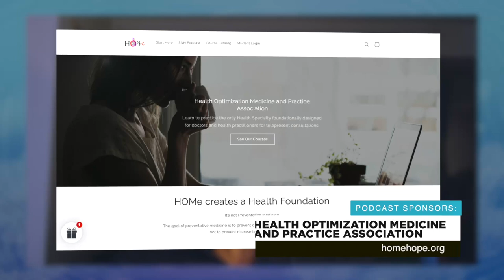Dr. Andrew Gallimore: DMT, Ketamine, and Exploring Different Realities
In this episode of the Smarter Not Harder Podcast, our guest Dr. Andrew Gallimore joins our host Dr. Ted Achachoso to give 1 cent solutions to the following $64,000 questions:

-Does dimethyltryptamine make the brain construct a different reality or does it make the brain perceive a different reality based on the information that it was receiving?

-How do molecules such as LSD, DMT, psilocybin, and mescaline switch one’s reality from one channel to another

-Why is the fly agaric psychedelic?

Dr. Andrew Gallimore is a British neurobiologist, chemist, pharmacologist and writer based in Tokyo, Japan. He has been interested in the relationship between psychedelic drugs, the brain, consciousness, and the structure of reality. He has written a couple of books that he illustrated and self-published. His works are Alien Information Theory: Psychedelic Drug Technologies, and the Cosmic Game (2019), and Reality Switch Technologies: Psychedelics as Tools for the Discovery and Exploration of New Worlds (2022).

What we discuss:

[00:00] Dr. Andrew Gallimore discusses his self-published book on psychedelic drug technologies and the structure of reality

[09:12] DMT and Conway's Game of Life illustrate the emergence of complexity from simple rules

[25:29] DMT experience reveals highly intelligent, hyper-dimensional space beyond our reality

[34:06] DMT allows the brain to construct an alternate reality without affecting critical parts.

[49:36] Salvanorin inhibits the claustrum, which releases the cortex and creates novel emergent patterns of activity.

[57:19] Salvia tears apart the fabric of reality while classic psychedelics allow the brain to reach new states

[1:12:43] Different drugs affect perception and reality in different ways.

[1:20:42] Inhibitory interneurons control excitation inhibition balance

[1:36:11] Positive allosteric modulators can enhance receptor activity without the presence of an endogenous agonist.

[00:15] Muscimol and its Psychedelic Properties

Books:

    Alien Information Theory: Psychedelic Drug Technologies and the Cosmic Game
    Reality Switch Technologies: Psychedelics as Tools for the Discovery and Exploration of New Worlds

Get daily content from the hosts of Smarter Not Harder by following @troscriptions on Instagram.